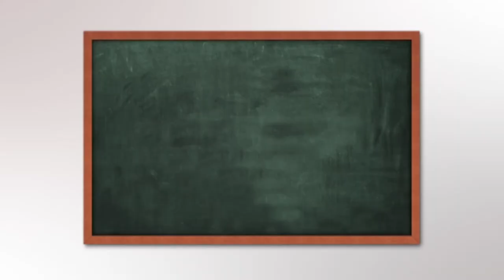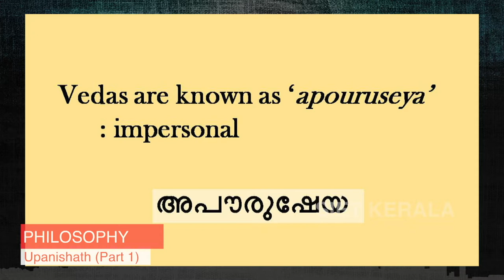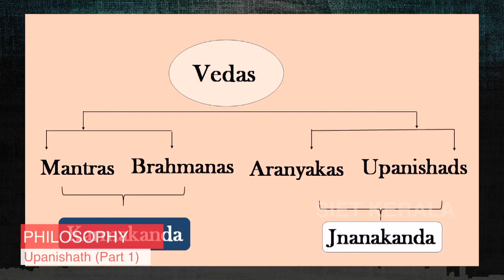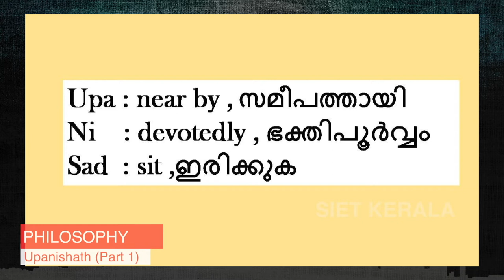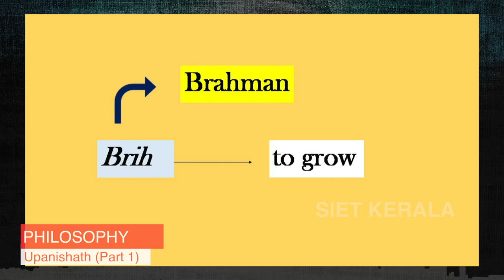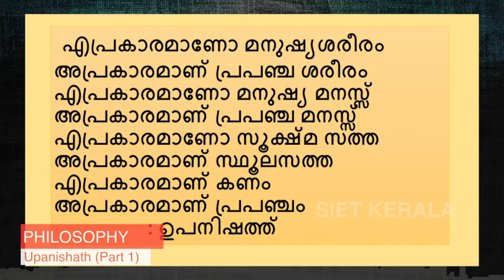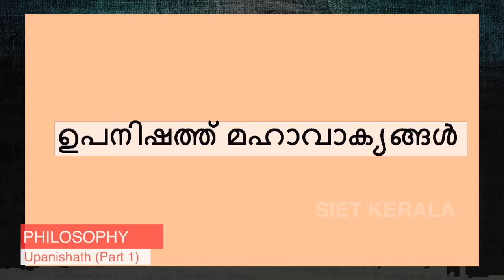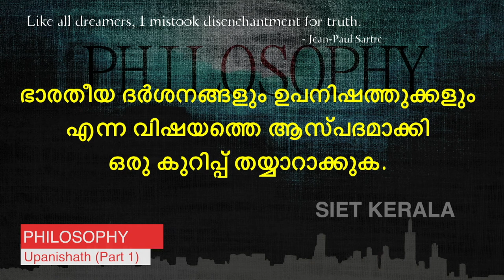SIET-PLUS TWO- PHILOSEPHY- UPANISHATH - CHAPTER 2 (PART 1)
Indian Philosophy